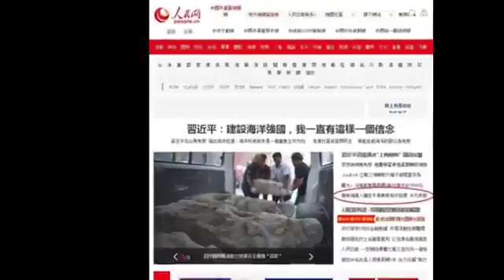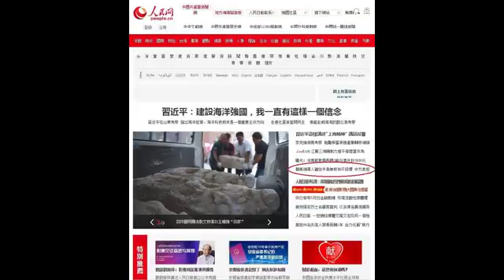【熱點】醋意大發？連照片都不登！中共官媒冷處理川金會 Z